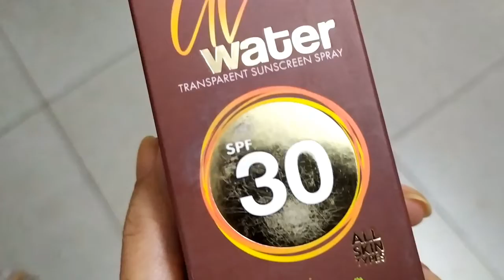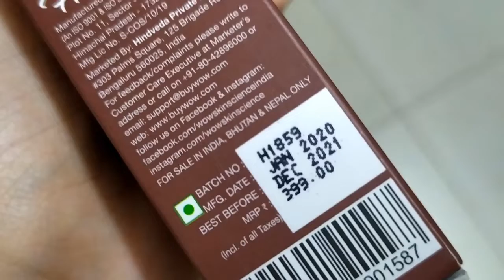*New* Wow UV Water transparent Spray Sunscreen | Easy-peasy sunscreen for all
Hey guys, on this channel you will find honest reviews of the beauty products and live experiments. So that you can decide by yourself whether you want to buy the product or not.